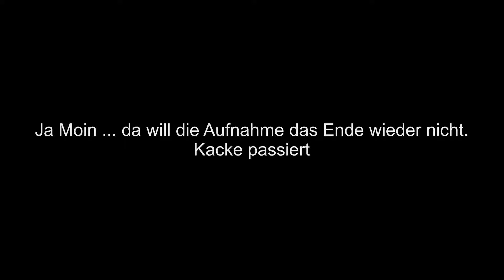Nicky treibt Schabernack 💚 Die Sims 3 #31